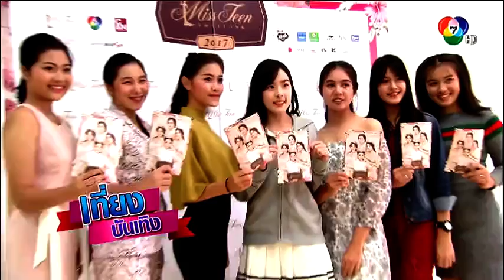ThiengBanThoeng 7 Dec 2017